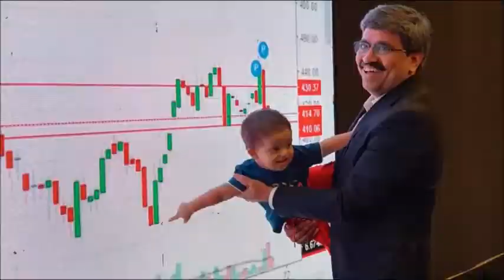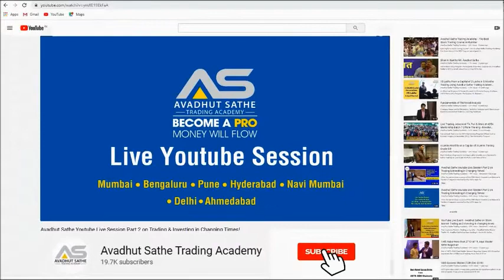व्यवसायाचे बदलते स्वरूप - श्री कुंदन गुरव / Changed Pattern of Business in 2020 by Mr Kundan Gurav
व्यवसायाचे बदलते स्वरूप - श्री कुंदन गुरव

प्रारंभ - उद्योजकांसाठी विनामूल्य विशेष मार्गदर्शन

लॉकडाऊन नंतर पुन्हा सुरुवात करताना कोणती पाऊले उचलावीत ? - श्री कुंदन गुरव

विनामूल्य मार्गदर्शनासाठी आणि प्रश्नोत्तरांसाठी खालील लिंक वर क्लिक करून नोंदणी करा

Changed Pattern of Business in 2020 by Mr Kundan Gurav

Mr. Kundan Gurav
Co Founder at TransGanization School Of Thought

Transganization is a leading Business consultancy promoted by an IIT-Mumbai graduate and an ISB & Kellogg school of management alumnus- ROHIT ARORA

TransGanization School of Thought (T.S.O.T) is an intense school of thought that exists to work with the organizations and is built keeping only Entrepreneur and his day to day struggles in mind.\\An entrepreneur has 2 personalities in him, an irrational dreamer who is full of madness and a rational, thought provoking and down to earth individual. The conflict of these two personalities creates the dreams into realities and if one of them becomes stronger than the other at any given time either the dream is not formed or post forming it loses luster which leads to the fall of him and the organization he built.\\Hence, to cater to the above problem T.S.O.T provides him with a process of internal healing which needs to be carried out at every moment. This healing has to be done keeping his business environment (which is in a state of constant change) in mind and it's not just the spiritual healing. Thus, Transformation as an exercise cannot "BEGIN" or "END" anywhere, it is the "Constant" & "Conscious" effort to keep oneself updated.\\In the world where there are multiple schools of thought, we believe that there is a huge gap between the Management thinking "TAUGHT" in the Management schools and management thinking "REQUIRED" by the Entrepreneurs.\\Although T.S.O.T is a universal concept, it is directly relevant in the emerging markets. We define it as -\\'TransGanization is the process of changing the organizational genetics at the time of changing market scenario or changing business model or during the phase-shift from one state to another. This process involves changing people, processes systems, leadership, culture and other internal aspects to sustain competitive advantage and growth.'​\\TransGanization encompasses of 3 programmes:\\TransPreneurs (Gyan)\TransGanizer (Anubhav)\TransFormerz (Prayog)

ANCIENT INDIAN WISDOM TO OVERCOME MODERN
INDIAN BUSINESS CHALLENGES BY PROVIDING
SUSTAINABLE AND ALL-ENCOMPASSING SOLUTIONS.